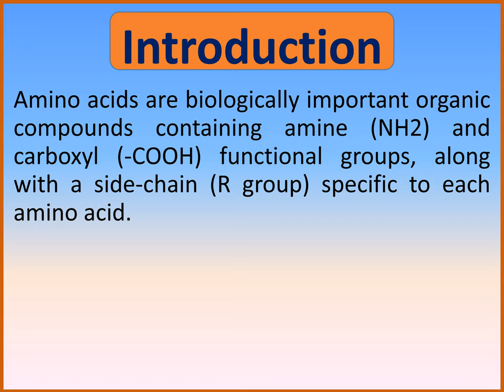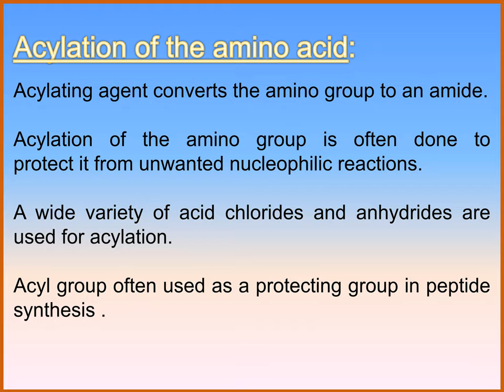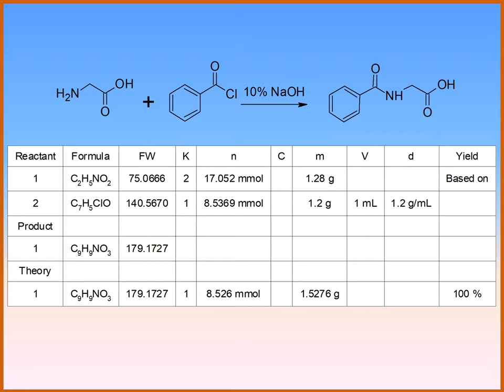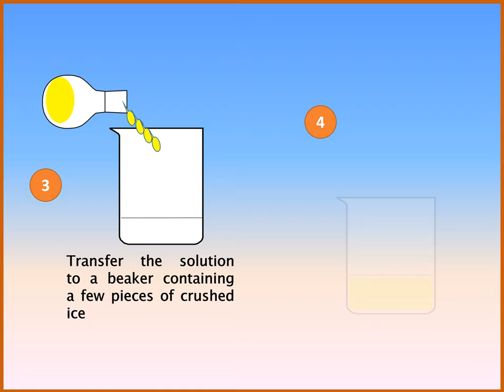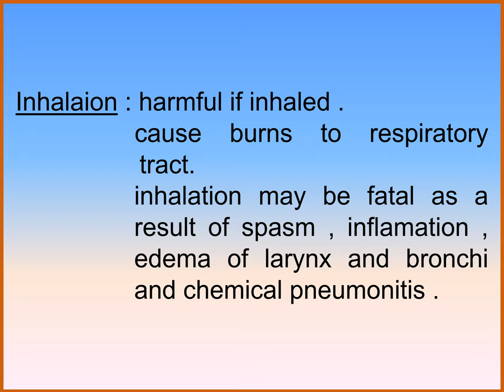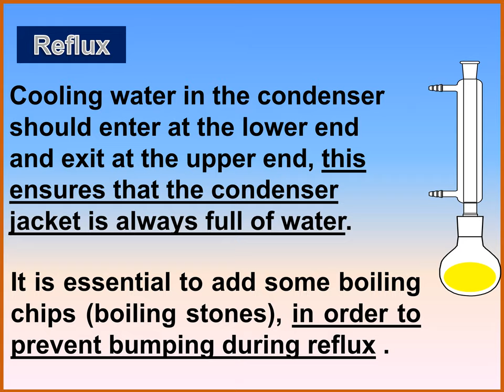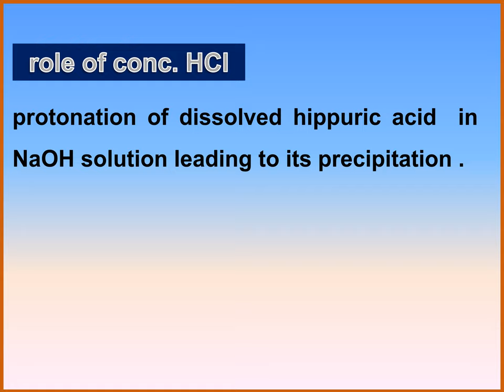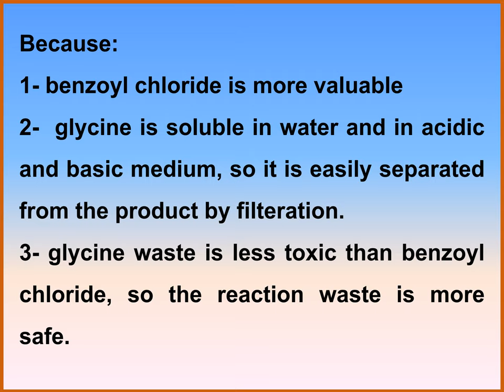hippuric acid - practical Pharm-D general & clinical 23&24-3-2020